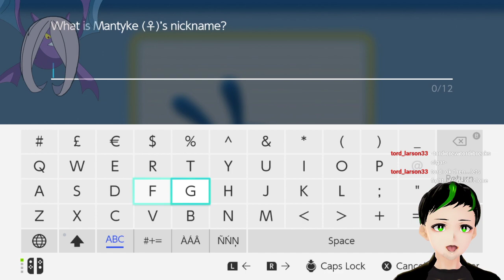The Nuzlocke gets Legendary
But with this new powerful addition also comes a tragic loss. Turns out catching a Legendary can come with a few risks, but in the end we have to move on. Especially since the end is approaching quite quickly.

If you'd like to be present for the next stream and experience games along with me, check out my Twitch
For chats with other members of the community you can come to the official Discord server